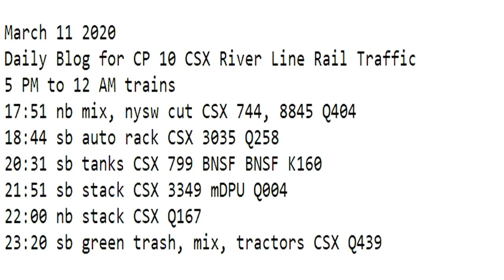March 11 2020 Trains 5 PM to 12 AM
5 PM to 12 AM trains
17:51 nb mix, nysw cut CSX 744, 8845 Q404
18:44 sb auto rack CSX 3035 Q258
20:31 sb tanks CSX 799 BNSF BNSF K160
21:51 sb stack CSX 3349 mDPU Q004
22:00 nb stack CSX Q167
23:20 sb green trash, mix, tractors CSX Q439